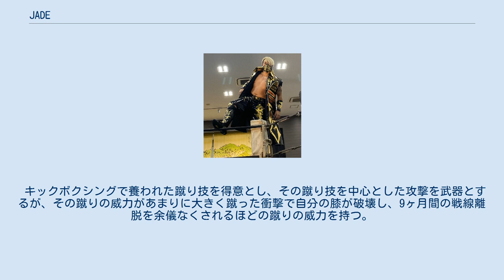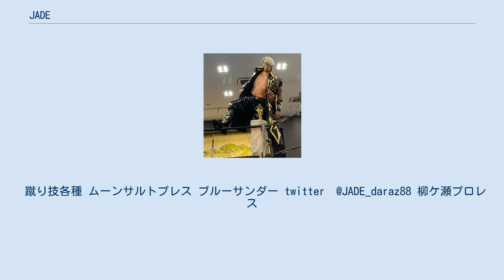JADE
JADE（ジェイド、2015年3月21日 - ）は、日本のプロレスラー。
鳥取県出身。
関西のプロレスラー。
2015年鳥取のインディープロレスでデビュー。
同年12月より関西、東海地区の団体等でフリーランスのヒールレスラーとして活動。
 所属　フリー 身長・体重　177cm／95kg 出身地　鳥取県 誕生日　8月8日 デビュー戦　2015年3月21日　鳥取てんまやホール大会 vsセーフティこうき 得意技　各種キック テーマ曲　「Fuel」メタリカ twitter　@JADE_daraz88 子供の頃にTV中継で見たプロレスにハマりプロレスラーになりたいと夢を抱くが、周りの猛反発にあい、プロレスラーになる事を断念。
 キックボクシングを始めるが、たまたま地元のプロレスのインディ団体の試合を見てプロレス熱が再燃し、団体側に入団を直訴し、プロレスの世界に飛び込む。
 2015年3月鳥取のインディ団体でデビュー。
1年間活動したのち、プロになる為に活動拠点を大阪に移転。
 関西、東海地区の団体等でフリーランスのヒールレスラーとして活動。
 キックボクシングで養われた蹴り技を得意とし、その蹴り技を中心とした攻撃を武器とするが、その蹴りの威力があまりに大きく蹴った衝撃で自分の膝が破壊し、9ヶ月間の戦線離脱を余儀なくされるほどの蹴りの威力を持つ。
 ヒールレスラーのディアブロに見いだされ、柳ヶ瀬プロレスに参戦すると、その暴れっぷりから『暴君』の異名が定着する。
 その後、ZERO-ONE所属の久保田ブラザーズとヒールユニットとして活動。
 蹴り技各種 ムーンサルトプレス ブルーサンダー twitter　@JADE_daraz88 柳ケ瀬プロレス